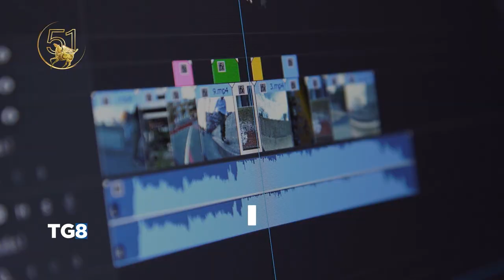51^ Premi Internazionali Flaiano - Alle 19:30 la diretta su Rete8